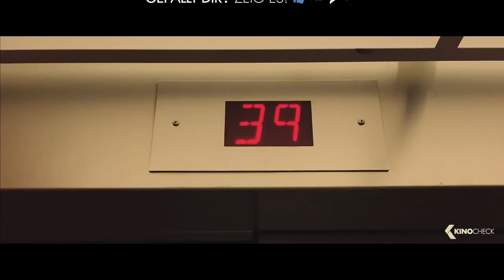DEMOLITION Official Trailer (2016)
Nach dem Tod seiner Frau fällt ein junger Investment-Banker in ein tiefes Loch. Er versteht das Leben nicht mehr und droht, vor der Trauer und dem Schmerz zu resignieren. Doch dann trifft er zufällig auf eine Frau, die ihm wieder Hoffnung und einen Sinn in seinem Leben verleiht.

Note - Demolition courtesy of 20th Century Fox of Germany GmbH.